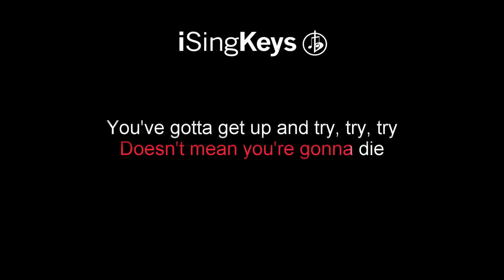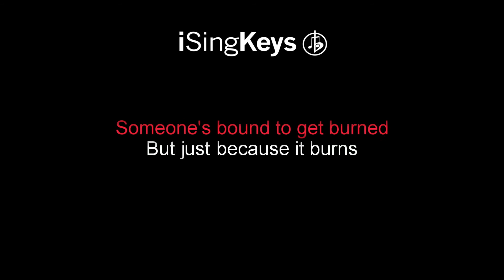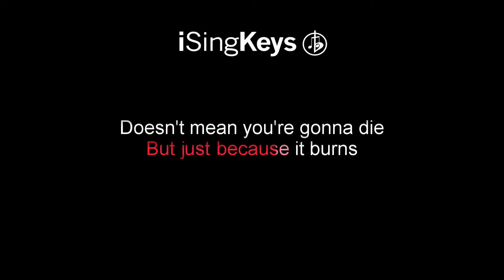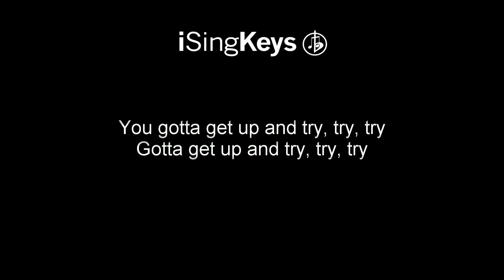Try - P!nk - Piano Karaoke Instrumental - Lower Key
Try by P!nk piano karaoke instrumental backing track in a lower key.

Hi there!

We upload brand new tracks every Monday, Wednesday and Friday at 1pm GMT, with higher or lower keys published the day after, depending on the artist and song. See below for lyrics and chords.

🎵  - If you would like to purchase the track WITHOUT the click and intro - Go to iTunes and search iSingKeys.

🎹 Chords for ‘Try’

-Verse-
Bm  |  G  |  D  |  A

-Chorus-
G  |  D  |  A  |  Bm

"Try"

Ever wonder about what he's doing?
Sometimes I think that it's better to never ask why

Where there is desire
There is gonna be a flame
Where there is a flame
Someone's bound to get burned
But just because it burns
Doesn't mean you're gonna die
You've gotta get up and try, and try, and try
Gotta get up and try, and try, and try
You gotta get up and try, and try, and try